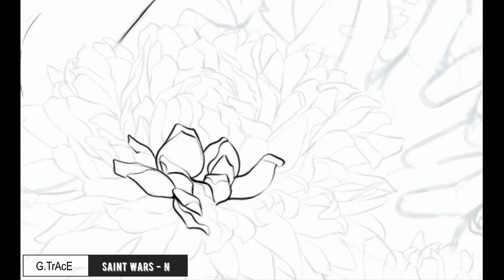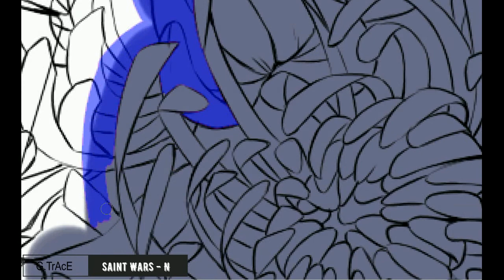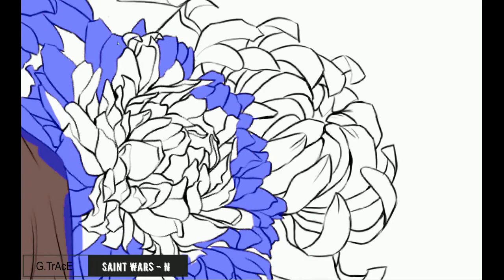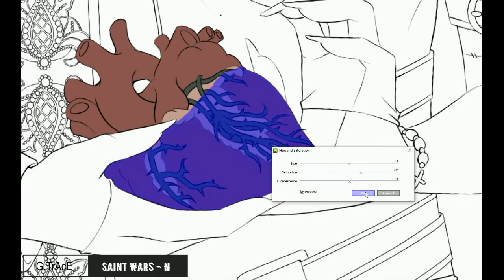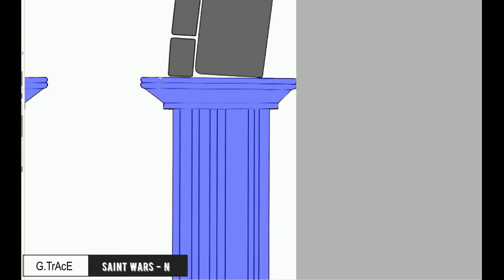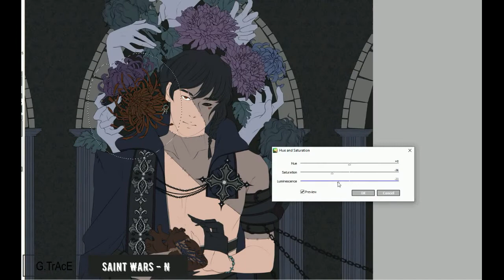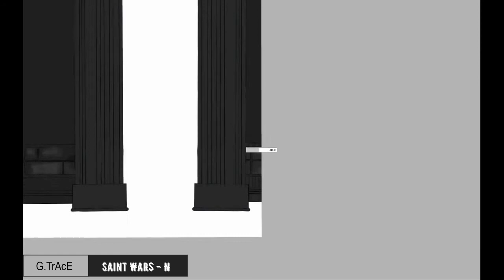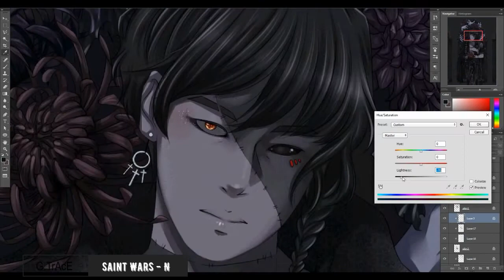[Speedpaint] VIXX N - Saintwars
This is a piece I submitted for the "Saintwars" - theme for Starlight Fanartists. The theme was divided into 3 categories - Light, Dark and War. I chose "Darkness" for it with the mind of being Resurrected as an inspiration.

Total Time: 2.5hours
Programs:
- PaintTool Sai
- Photoshop

Shin BoRa - Never Cry
Leo (VIXX) - Dream
Monsta X - Myself
ONEUS - Red Thread